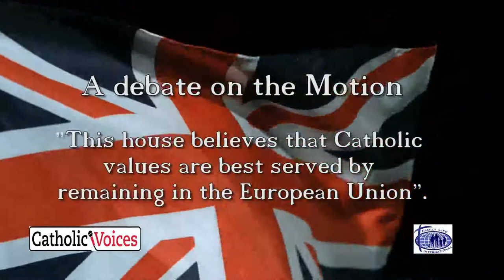Catholic Voices EU Debate: (4) Gisela Stuart MP for Leave